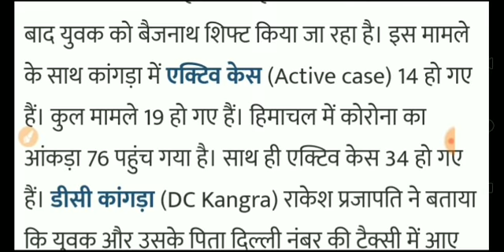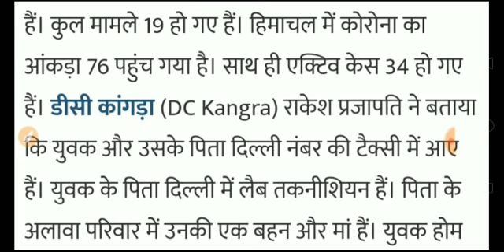हिमाचल में 22 साल का लड़का कोरोना पॉजिटिव HP BREAKING NEWS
Hp Latest Corona Virus news in Hindi